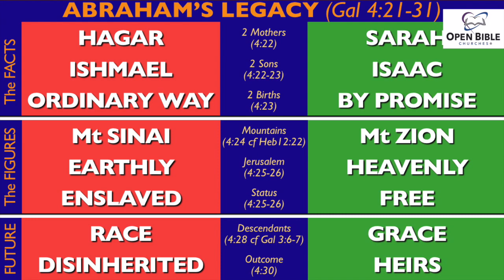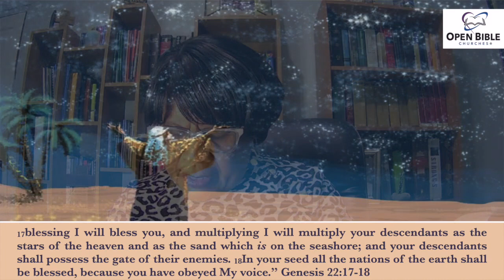Tuesday 10th November 2020 - Bible Study - Week 10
Welcome to the Princes Town Open Bible Church